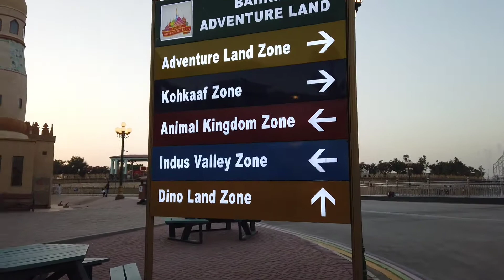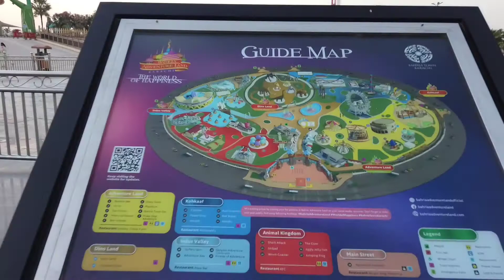Theme Park - Bahria Town | Vlog - Part - 1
《SUUBSCRIBE FOR PART 2》